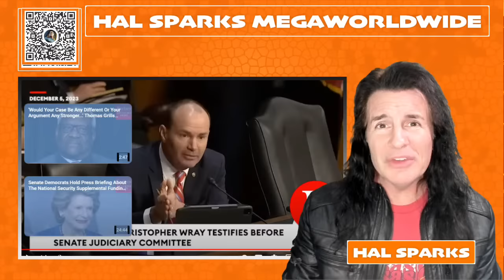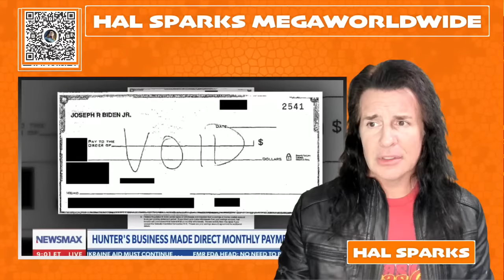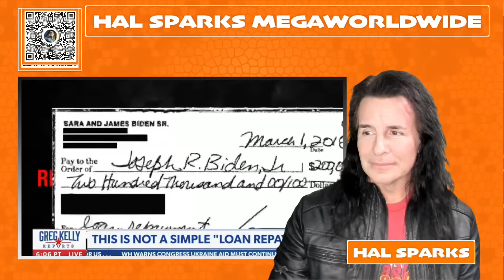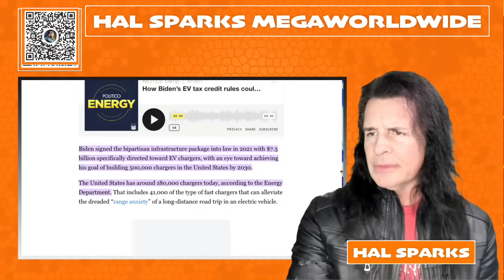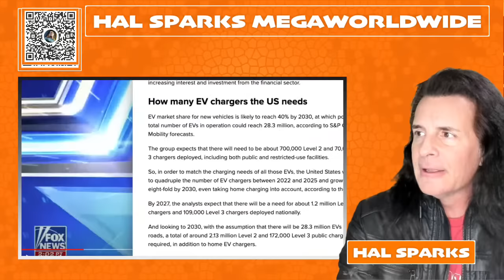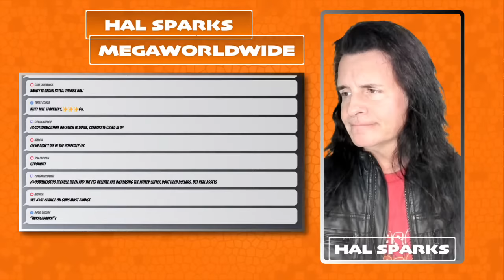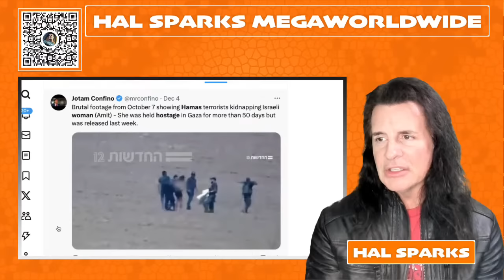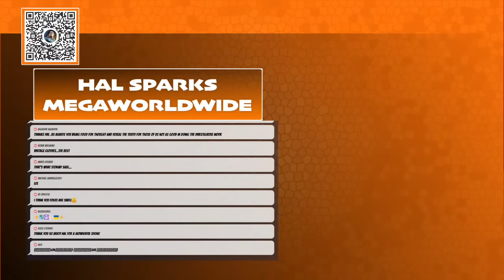THE GOP HATES CHRIS WRAY: HAL SPARKS MEGAWORLDWIDE